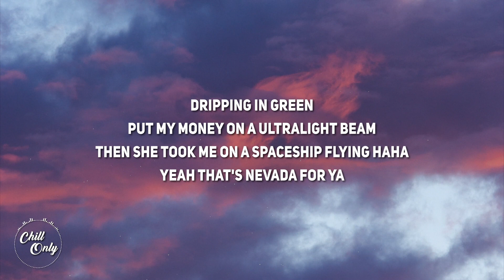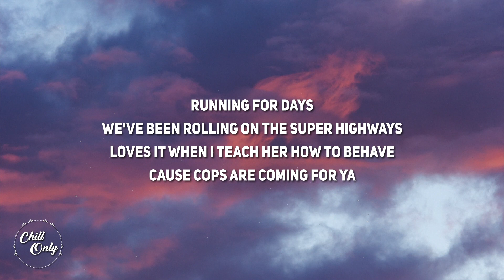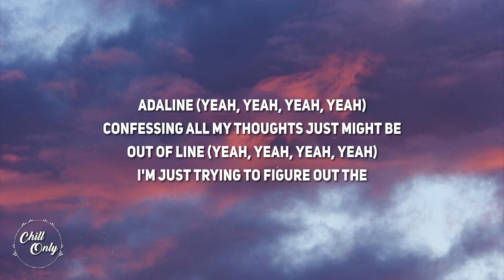Jack Gray - AdaLINE (Lyrics)